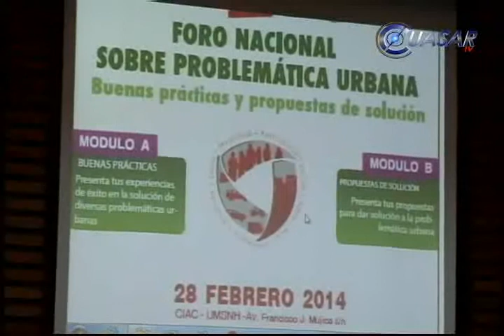Discuten sobre problemática urbana en Morelia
Con la finalidad de abordar las soluciones en Morelia, se llevó a cabo el Segundo Foro sobre Problemática Urbana "Buenas practicas y propuestas de solución...